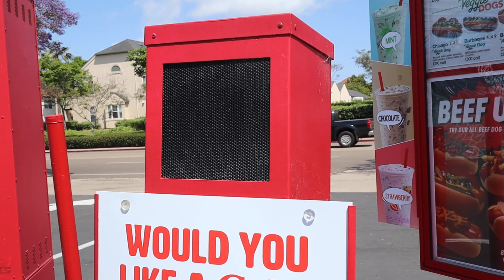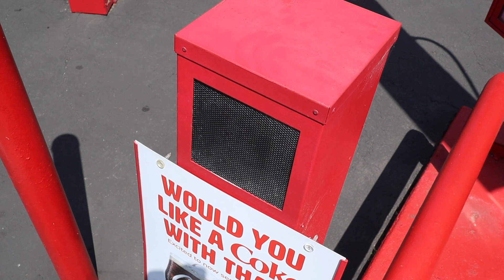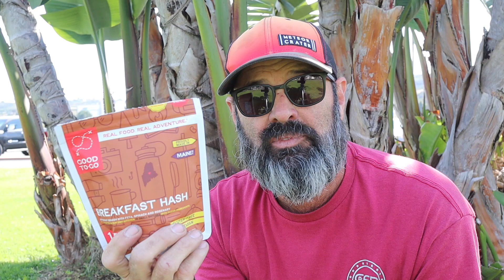Good To Go Meals Breakfast Hash Review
Dehydrated backpacker food. MMM Good. This is the new Breakfast Hash from Good to Go. Its good to go.. Check it out in this food review.